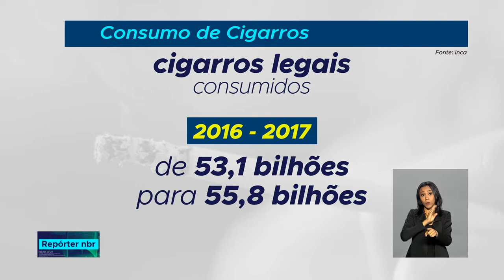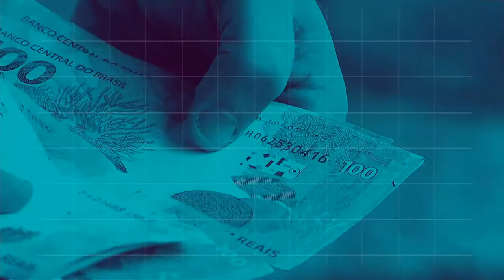REPÓRTER NBR 12h - 19 de outubro de 2018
REPÓRTER NBR 12h - 19.10.18: Ministério da Transparência e Controladoria-Geral da União (CGU) foi escolhido para receber um prêmio internacional por promoção da integridade e ética no setor privado. Veja também: estudo do INCA mostra que houve uma redução no consumo de cigarros ilegais no Brasil.